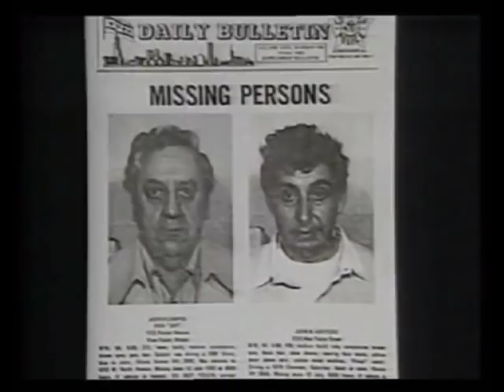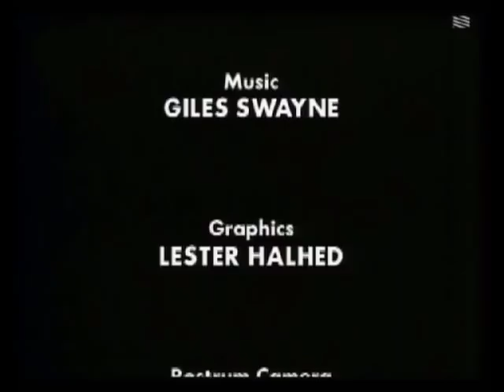crime inc..american mafia... making of mob 4.WMV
rare documentary from 1983 about the mob and there rackets..this episode focuses on the chicago outfit..